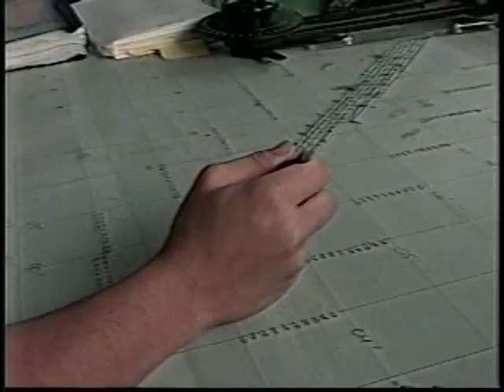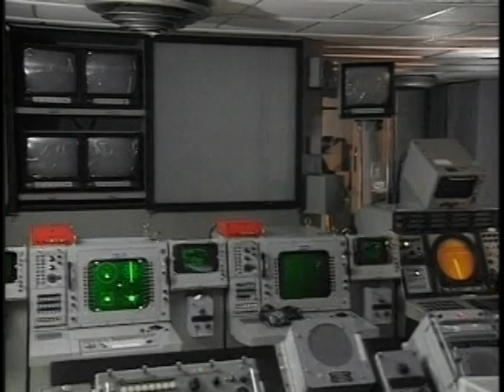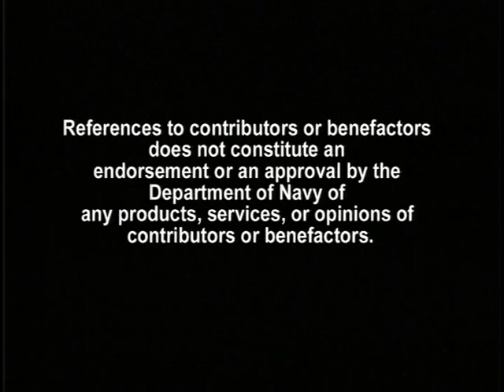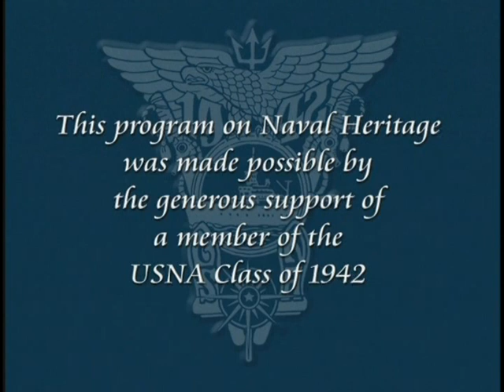Profiles in Leadership - Part 2 (2002)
The U.S. Navy has a long history of exceptional leadership. This video, the second of two parts on leadership in the Navy, is part of The U.S Navy Heritage Mini-Series. It looks at great leaders, including James E. Williams, Edward "Butch" O'Hare, Grace Hopper, John Ripley and Richard O'Kane. The series was produced by Empire Media Group, in conjunction with the Naval History and Heritage Command and the Naval Historical Foundation.